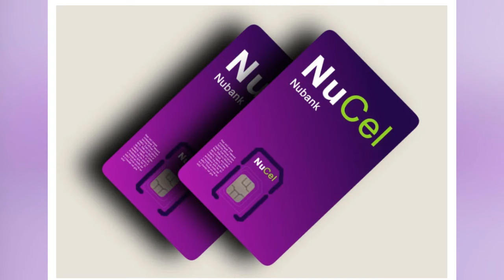Novidade:Nubank vai lançar operadora de telefonia celular,confira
O Nubank está se preparando para lançar uma operadora de telefonia celular e já começou a enviar convites para as pessoas que irão participar dos testes